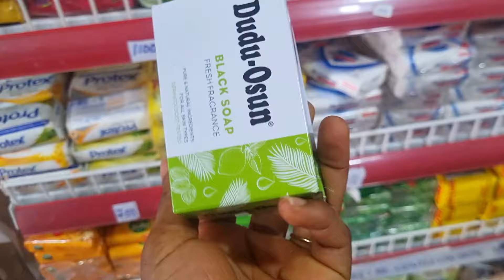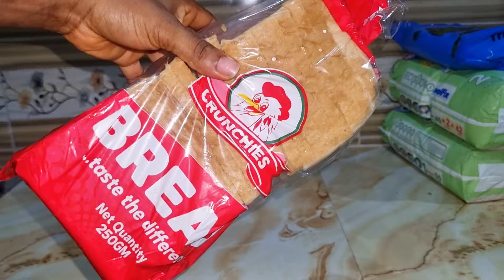Days in the life | settling in our new home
Hey loves!
welcome back...

Today's weekly vlog is filled with my activities as a mum and wife.

The vlog pretty much details why i have been away and what i have been up to lately.

Honestly it feels like am starting afresh as I am trying to get back my vibe on filming, which is making me anxious but I hope you get to enjoy watching this one 😊